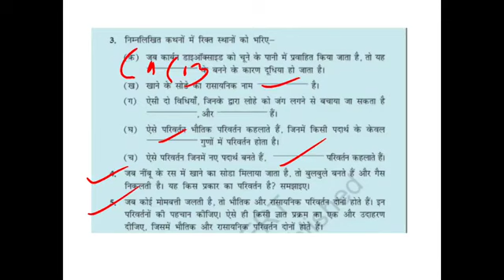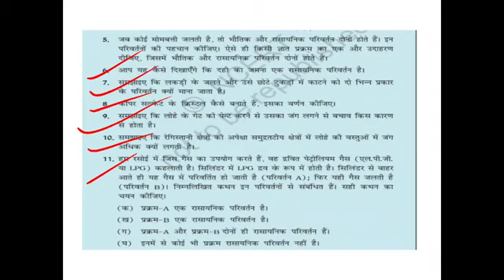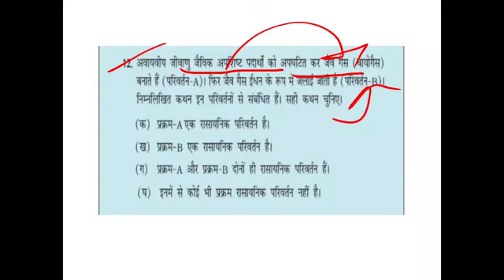CLASS 7 SCIENCE CHAPTER 6 Q&A NCERT कक्षा 7 विज्ञान पाठ 6 भौतिक एवं रासायनिक परिवर्तन प्रश्‍नोत्‍तर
CLASS 7 SCIENCE CHAPTER 6 Ques & Ans NCERT कक्षा 7 विज्ञान पाठ 6 भौतिक एवं रासायनिक परिवर्तन प्रश्‍नोत्‍तर का ऑनलाइन अध्ययन